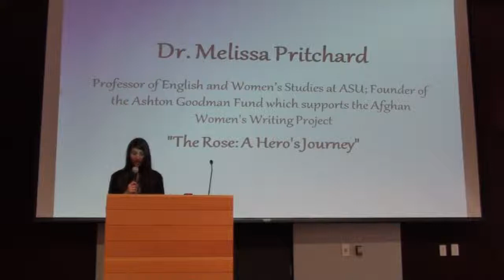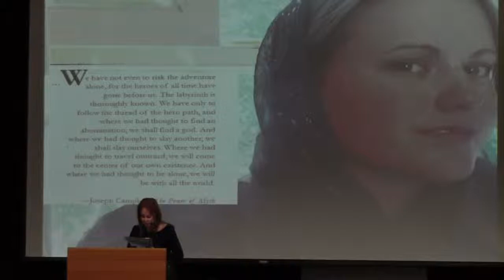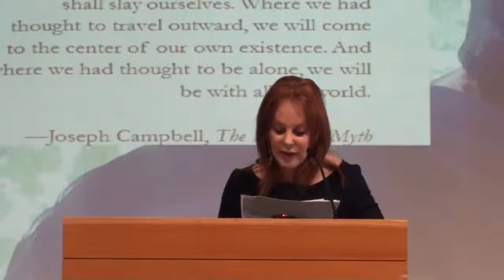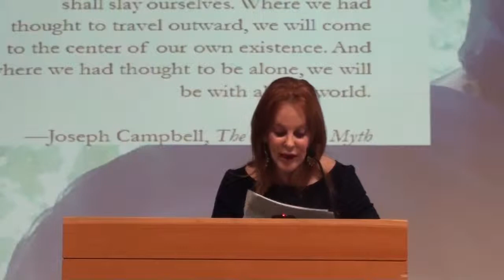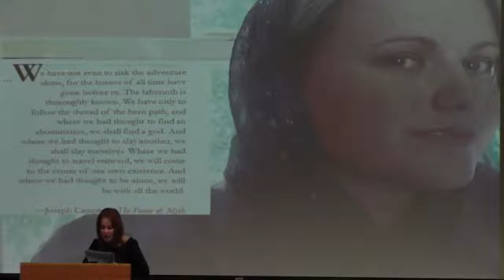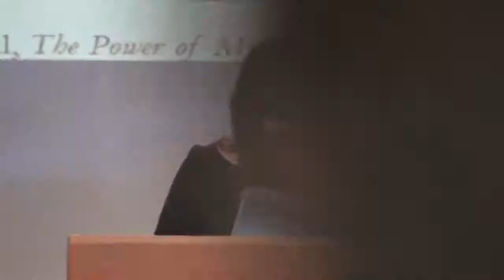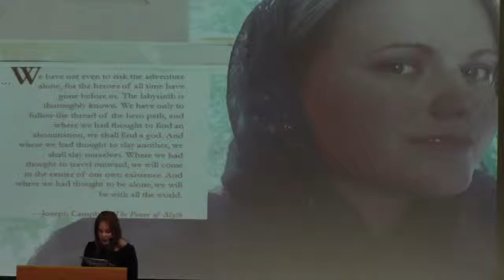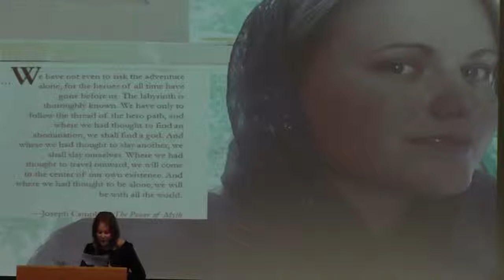Women in Leadership Summit 2013: Melissa Pritchard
A professor of English and Women's Studies at ASU, Dr. Pritchard has received numerous awards and accolades for her work as an educator, activist, journalist, and author. Pritchard worked in 2009 as an embedded journalist with five female soldiers in Afghanistan, an experience which profoundly affected her. Four months after her return to the U.S., Sr. Airman Ashton Goodman, one of the five soldiers and a fierce advocate for Afghan women's rights, was killed by an IED. In her memory, Dr. Pritchard  founded the Ashton Goodman Fund to support the Afghan Women's Writing Project, an award-winning online mentoring program that connects women from Afghanistan to women writers in the U.S., allowing Afgan women's voices to be heard.

Filmed and edited by Cody Frear.